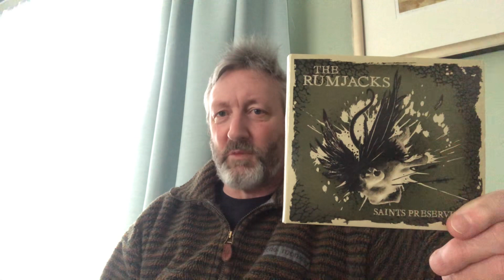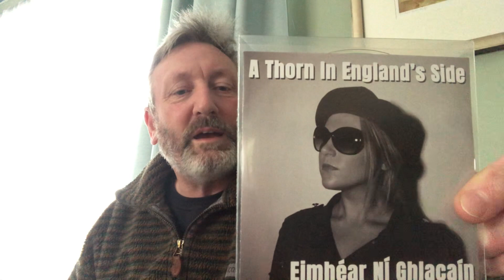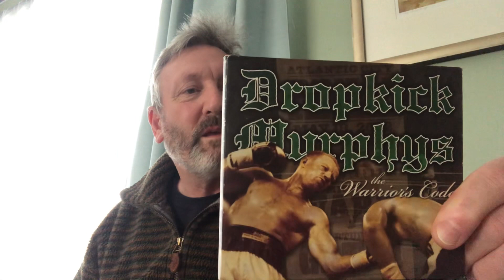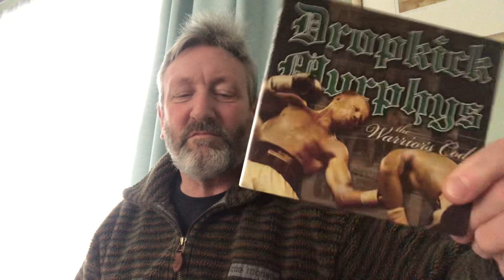Mike @MGKBOSTON St. Patrick's day thread. Spell IRELAND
Spell Ireland using band names or surnames of solo artists.